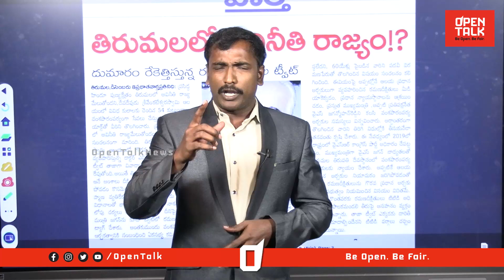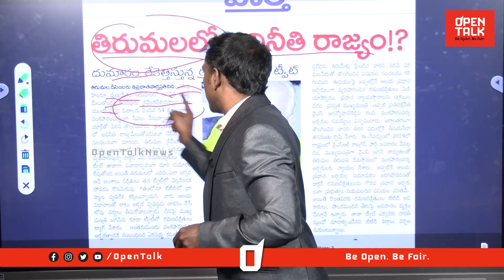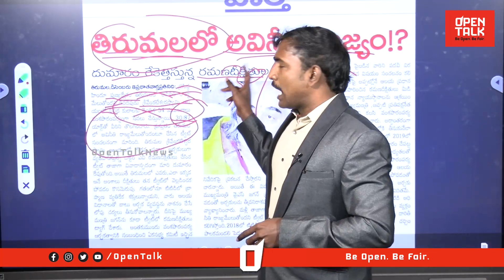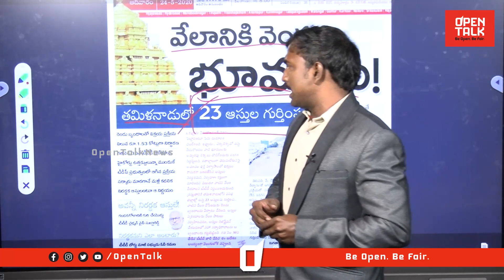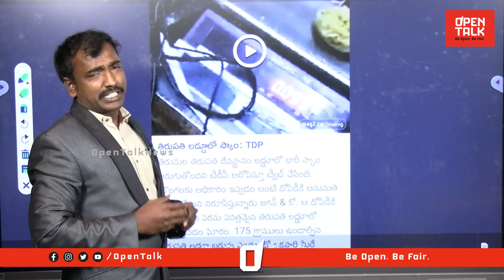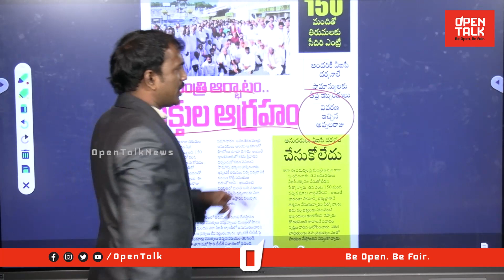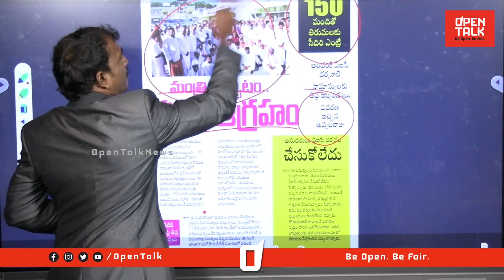తిరుమలలో అవినీతి రాజ్యం!? Analyst Sudhakar On Ramana Deekshitulu Comments | YS Jagan | Open Talk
తిరుమలలో అవినీతి రాజ్యం!? Analyst Sudhakar On  Ramana Deekshitulu Comments | YS Jagan | Tirumala | Open Talk

Category
News & Politics